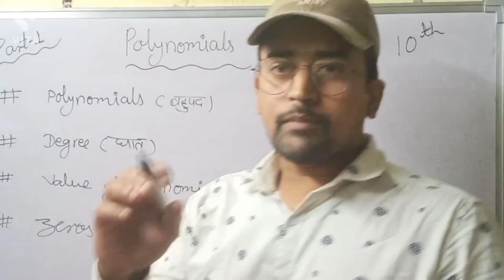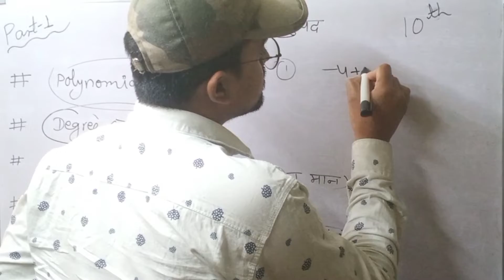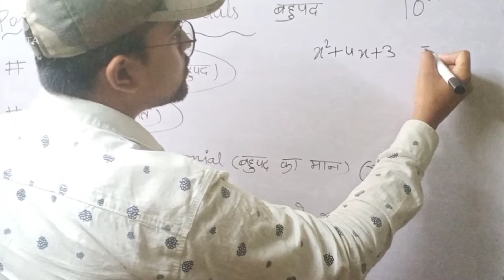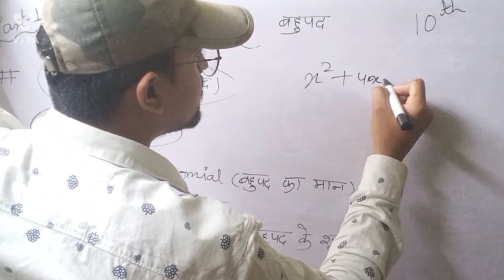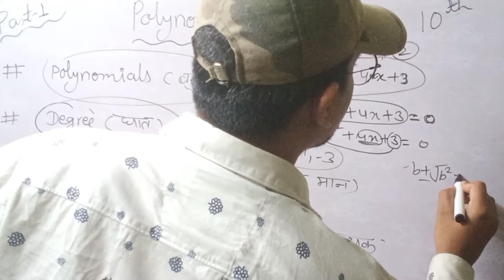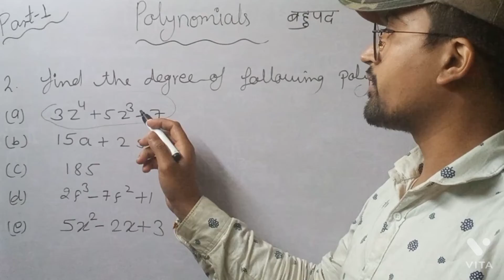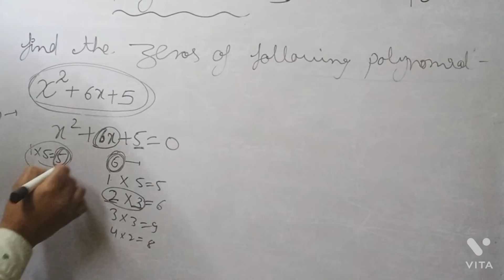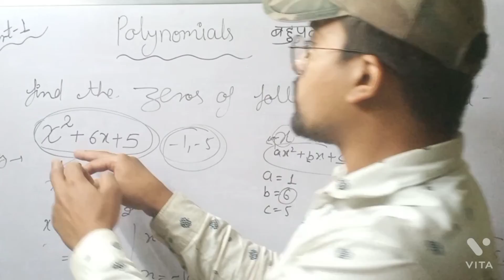polynomials बहुपद for 10th (part 1) || polynomial ,degree , types ,value & zeros of polynomial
polynomials
degree
types
value of polynomials
zeros